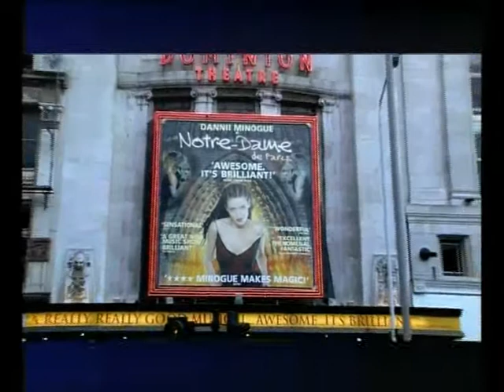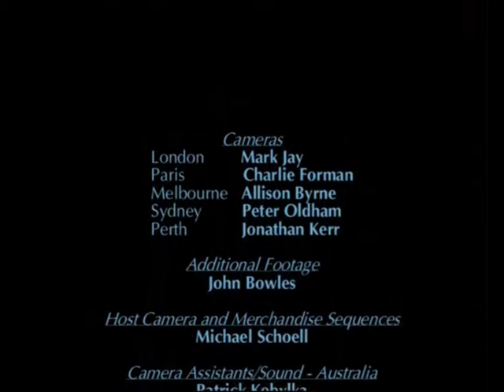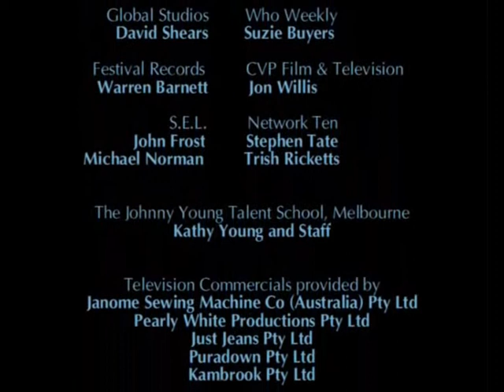Dannii Minogue – Young Talent Time Tells All (2001) [TV Documentary]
Dannii's appearance on the one-hour prime-time television documentary Young Talent Time Tells All aired on Network Ten on 29 October 2001.

A small reunion of YTT cast and crew members (including Tina Arena, Dannii Minogue and Johnny Young) was held in Melbourne in October 2003 to celebrate the release of an extended version of the Young Talent Time Tells All documentary on DVD (through Universal Pictures). The DVD, which contained added bonus features and rare footage not seen in the television documentary, was titled Young Talent Time: The Collection.

Bonus features on the DVD include a restored version of the 1972 short film Caravan Holiday featuring Johnny Young and the Young Talent Team; full biographies of all 40 Team Members and Johnny Young; Nicole Kidman's appearance as a guest on the show to promote her 1983 film BMX Bandits; assorted television commercials featuring members of the team; footage of some of the Team when they appeared as contestants on the show; and the full-length clip of sisters Dannii Minogue and Kylie Minogue performing the song "Sisters Are Doing It For Themselves".